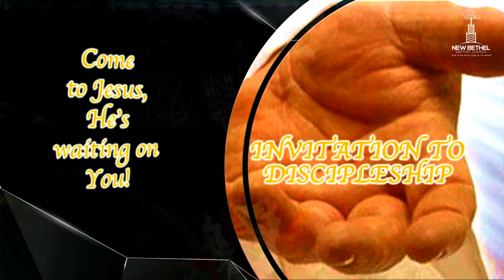Holy Week 2023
Lecturer: Bro. Davines Spivey, Guest Lecturer
Speaker: Min. Avis Doughton, Associate Minister
Pastor Robert Smith Jr., Senior Pastor